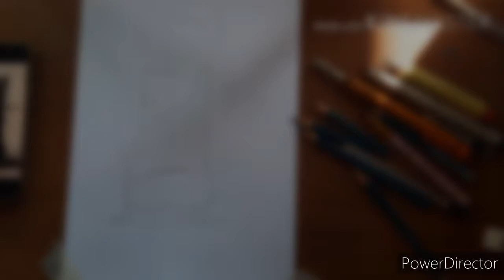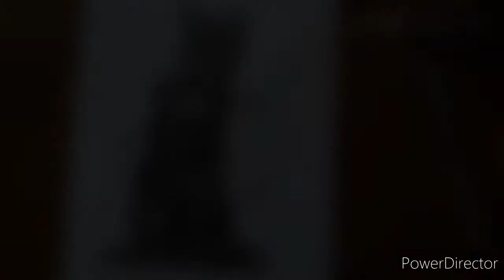Drawing a cute cat in a shoe 😍😍🐈🐈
Link of charchol pencils⬇️⬇️⬇️

Material I have use ⬇️⬇️⬇️

Blending stumps

Blending brush

White glass pencil

White pen

Golly roll white pen

Apsara pencil

Stadler pencil

Artline pencil

Mono tech eraser

Ivory sheets

Brusto sheets

Fixative spray

Artist cutter

And 20+ more items I have use in this drawing

Plz comment which I draw next drawing

Tripod

Gorilla pod

Camera dslr

Camera cyber shot

Phone Samsung a21s

Phone Samsung Galaxy j6

And 1 tablet Lenovo tab 2

Bye